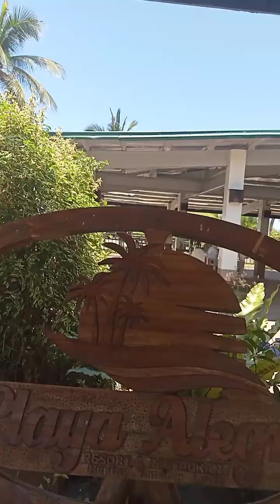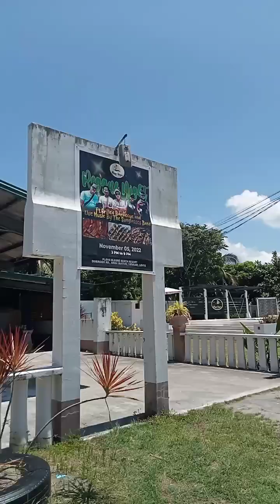PLAYA ALEGRE BEACH RESORT AND RESTAURANT AND HOTEL|RESTRO BAR| TANAWAN.LIKE AND SHARE AND SUBSCRIBE.